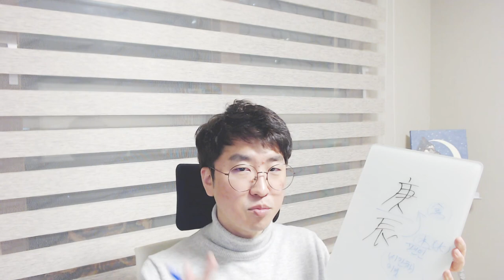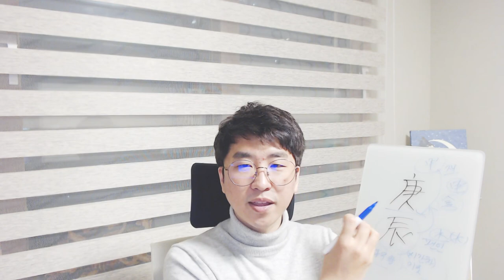5분 일주론 - 경진(庚辰)일주